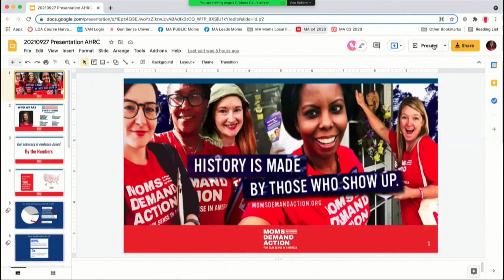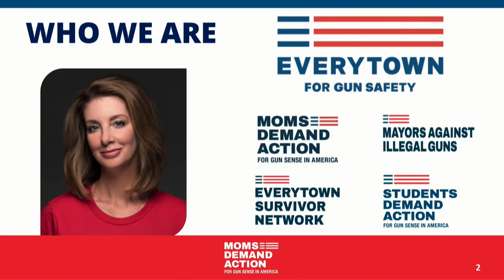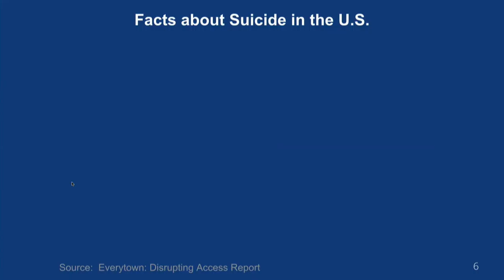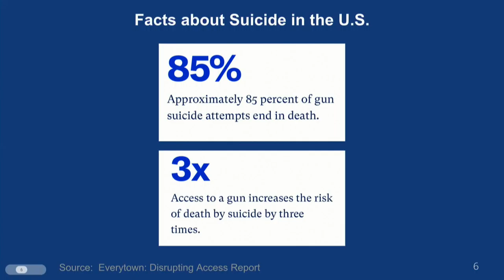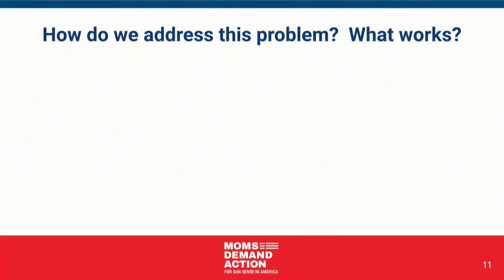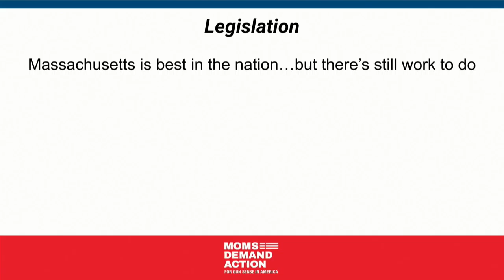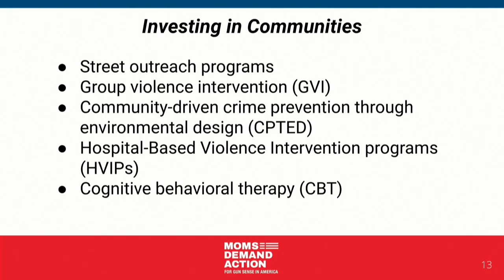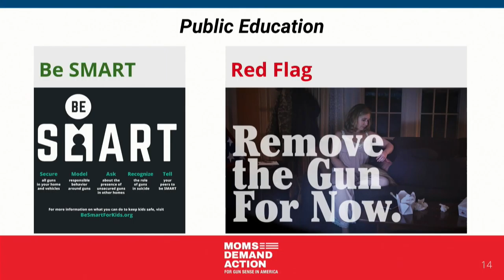A Conversation on the Intersection of Guns & Hate - AHRC